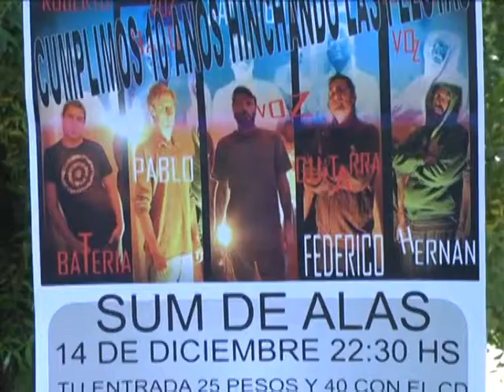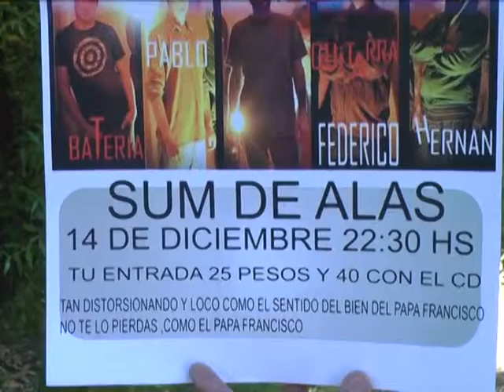11 FEDERICO VILLALBA